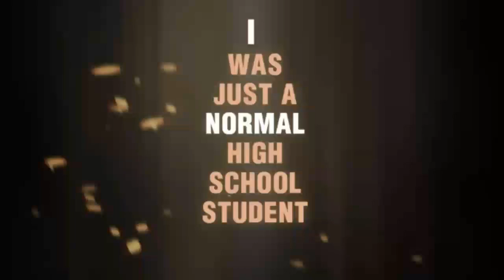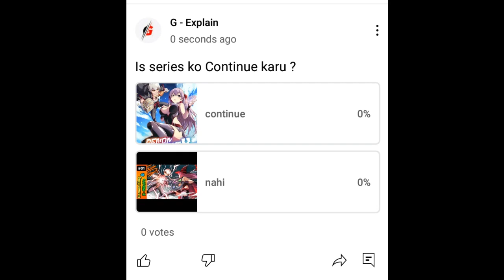I M Not The Demon Lord (2022) । Episode 123 । Learn Sword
[Note 📝]

ABOUT US🙂